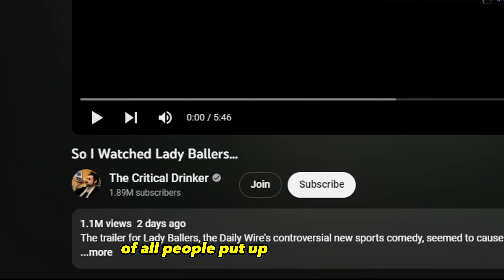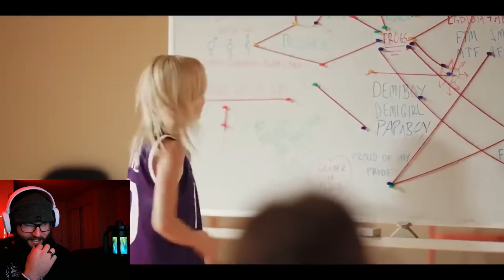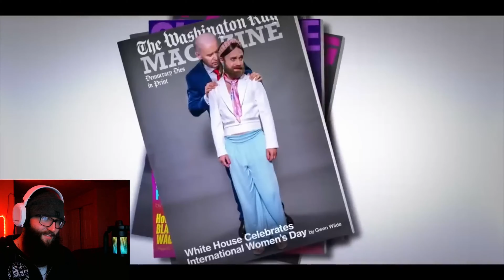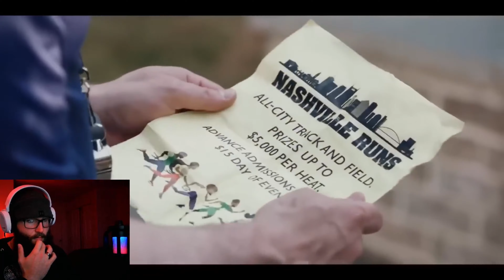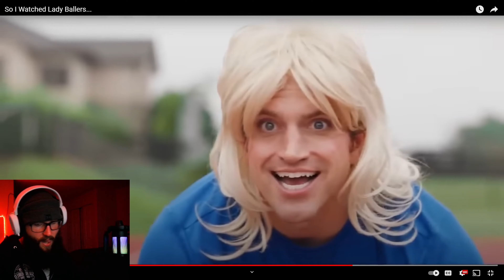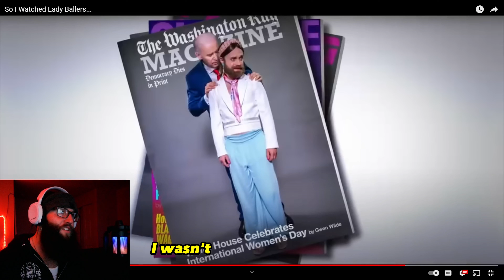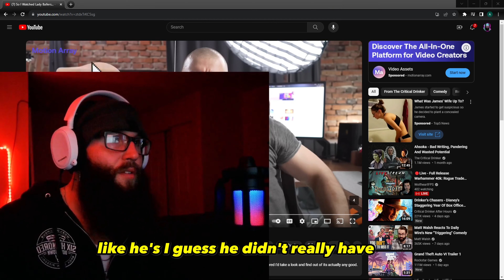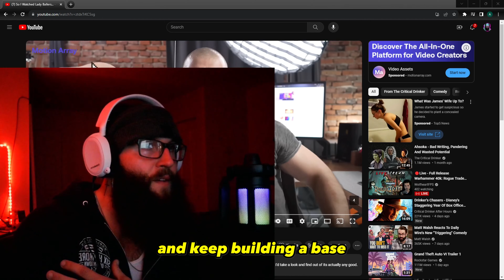So He Watched Lady Ballers... | Atlas Reacts to Critical Drinker